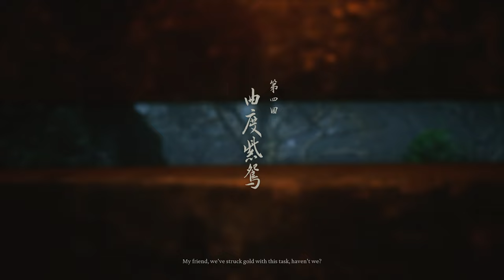BLACK MYTH WUKONG Gameplay Walkthrough Part 14 [4K 60FPS PC ULTRA] - No Commentary (FULL GAME)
Black Myth Wukong Walkthrough Part 14 and until the last part will include the full Black Myth Wukong Gameplay on PS5. This Black Myth Wukong Gameplay is recorded in 4K 60FPS on PS5 and will consist of the full game, all endings, and all boss fights.

Black Myth: Wukong is an action role-playing game developed and published by Game Science. It is inspired by the classical Chinese novel Journey to the West.  You shall set out as the Destined One to venture into the challenges and marvels ahead, to uncover the obscured truth beneath the veil of a glorious legend from the past.